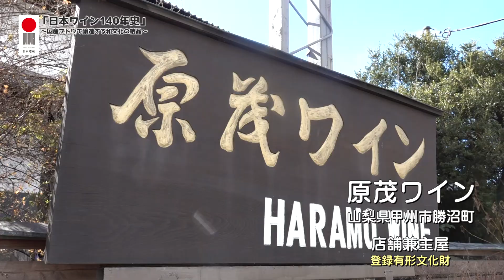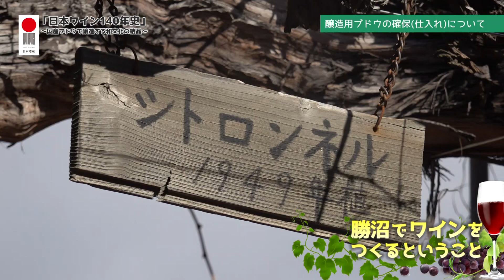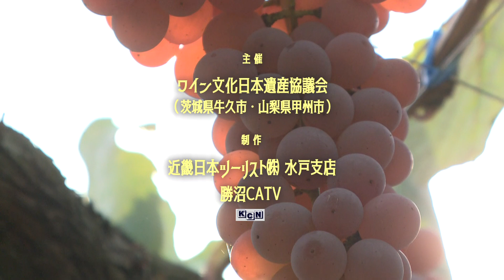第１１回 日本ワイン140年史リレー講座「勝沼でワインをつくるということ」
講師名：勝沼ワイン協会長・原茂ワイン株式会社　代表取締役　古屋　真太郎氏
講座名：勝沼でワインをつくるということ